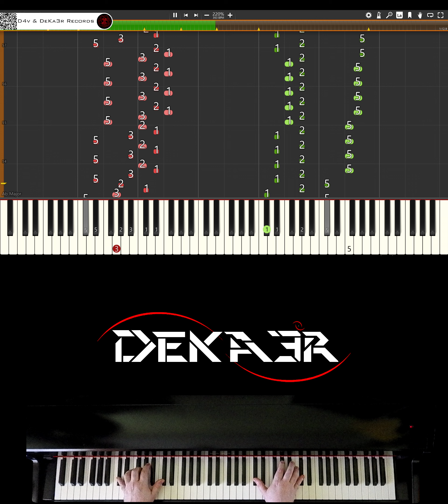🔴 IRL 🎹 RUNNER • CREACIÓN DE SU DIGITACIÓN, MNEMOTECNIA Y ESTUDIO PARA PIANO